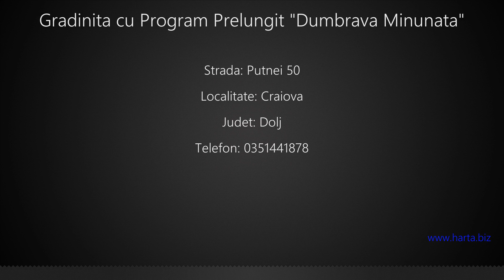Gradinita cu Program Prelungit "Dumbrava Minunata" Craiova